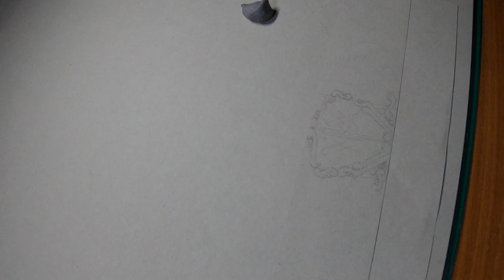Drawing A Little Angel